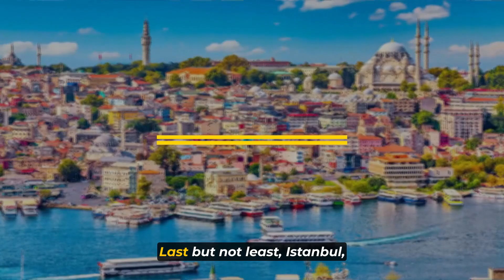10 Top Places to Visit in The World in 2024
Embark on a global journey with our latest video, "10 Top Places to Visit in The World in 2024"! 🌟 Whether you're a seasoned traveler or planning your next adventure, this comprehensive travel guide is your ticket to the most stunning and culturally rich destinations around the globe.

From vibrant cities to serene landscapes, we've curated a list of the hottest travel spots that are set to captivate your senses in 2024. Join us as we showcase the beauty of each destination, providing valuable insights, travel tips, and must-see attractions that will make your trip unforgettable.

Get ready for a visual feast of breathtaking scenery, cultural gems, and unforgettable moments. The world is waiting – let's make 2024 your year of unforgettable adventures! 🌟🌎✨